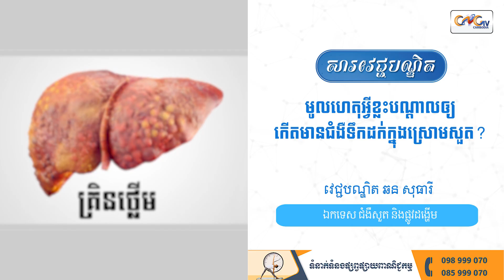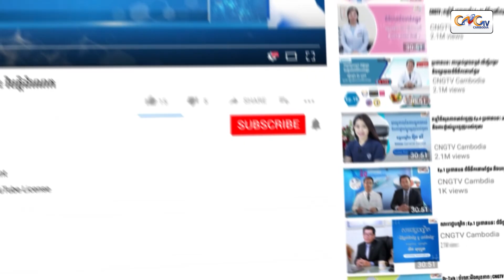សារវជ្ជបណ្ឌិត Ep.140 ប្រធានបទ៖ មូលហេតុអ្វីខ្លះបណ្ដាលឲ្យកើតមានជំងឺទឹកដក់ក្នុងស្រោមសួត?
វេជ្ជបណ្ឌិត ឆន សុធារី
ឯកទេស ជំងឺសួត និងផ្លូវដង្ហើម